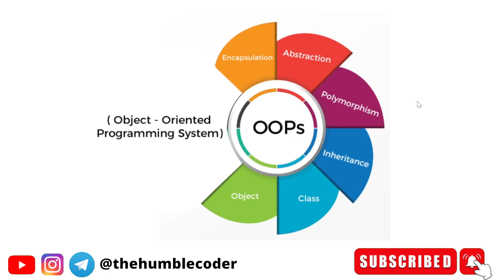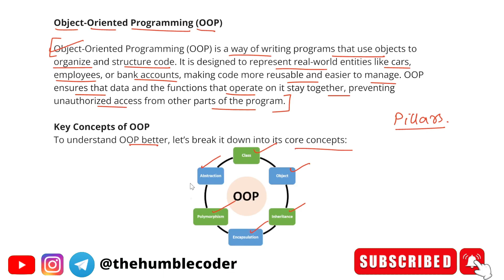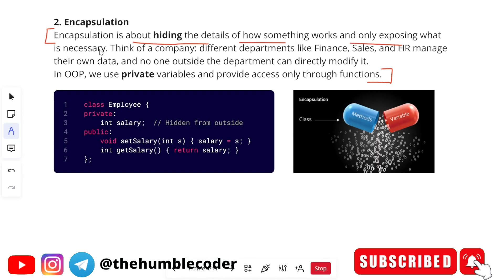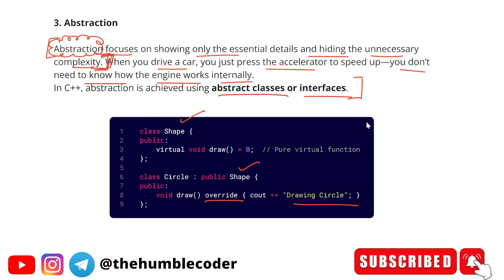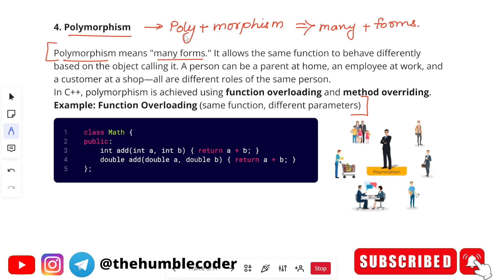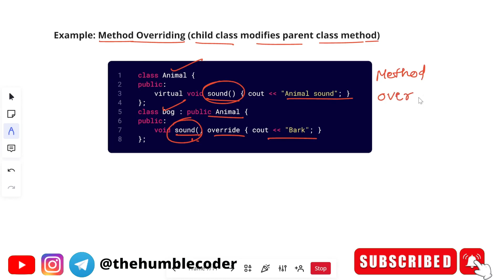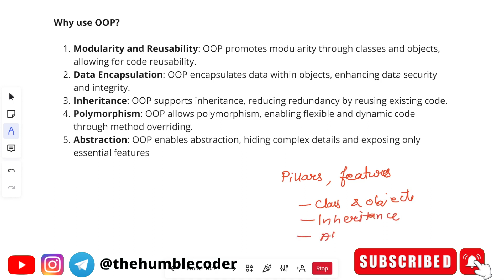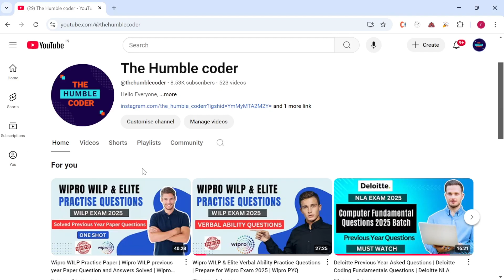🔥Cognizant GenC Interview OOPS Prepratioin | Cognizant GenC, GenC Next, GenC Pro Technical Questions